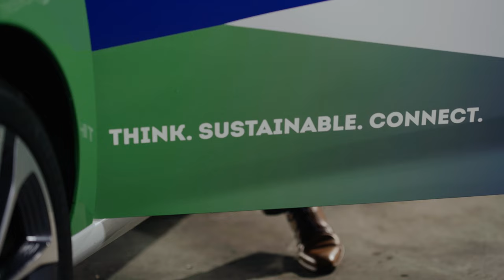Nijhof-Wassink Group onthult nieuw logo